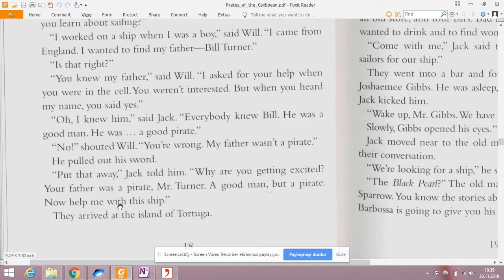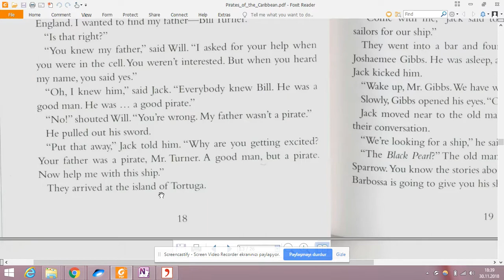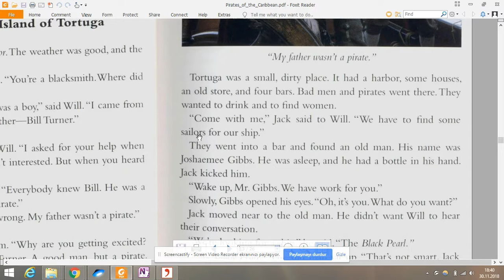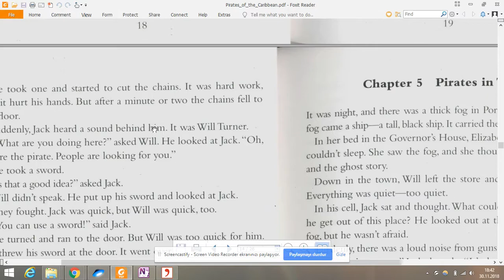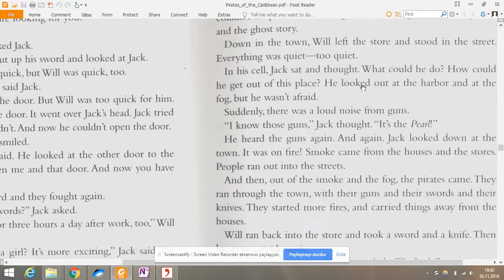Pirates of Carabians 7